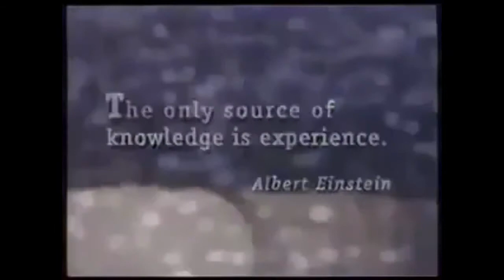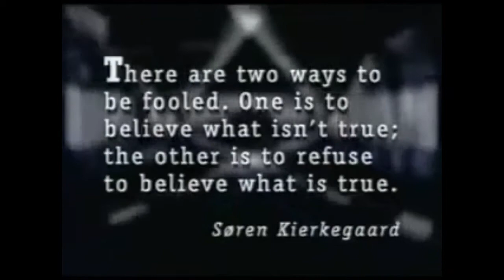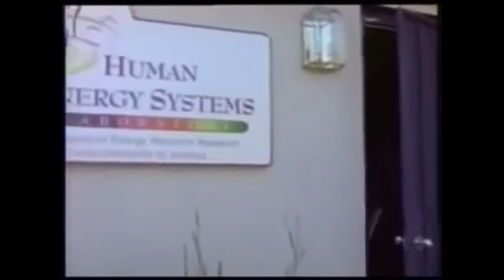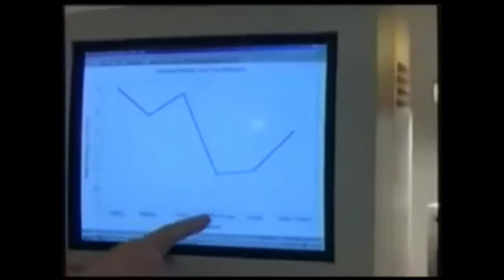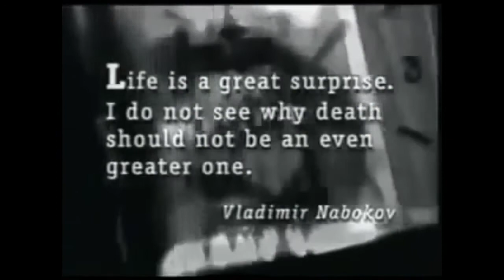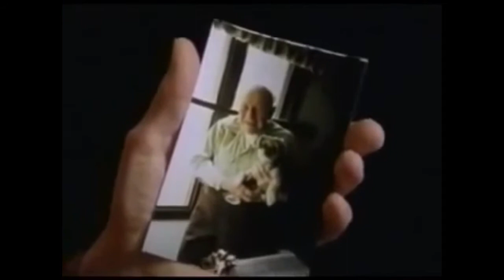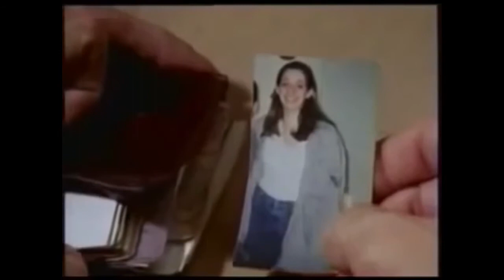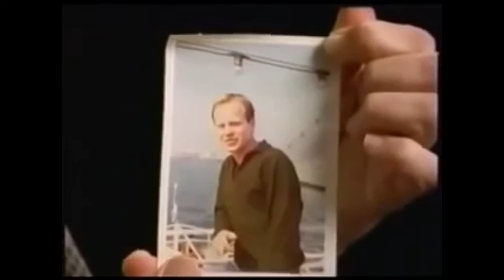The Afterlife Documentary (NDE, Medium,After Death Communication)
NDE,medium,After death communication,

We recommend this book from Amazon. The Wisdom of Near Death Experiences: How Understanding NDE's Can Help Us to Live More Fully.

The World of NDE 4.0: Let the Journey Begin

The Big Book of Near-Death Experiences: The Ultimate Guide to the NDE and its Aftereffects

Imagine Heaven: Near-Death Experiences, God's Promises, and the Exhilarating Future That Awaits You

Beyond Death: The Best Evidence for the Survival of Human Consciousness
by Sharon Hewitt Rawlette

Evidence of the Afterlife: The Science of Near-Death Experiences
by HarperCollins